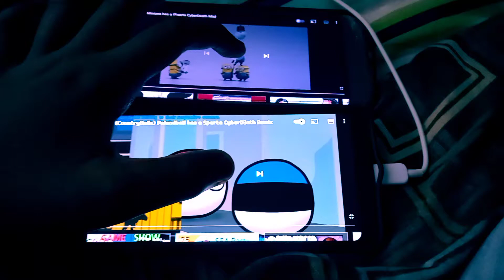September 18, 2021